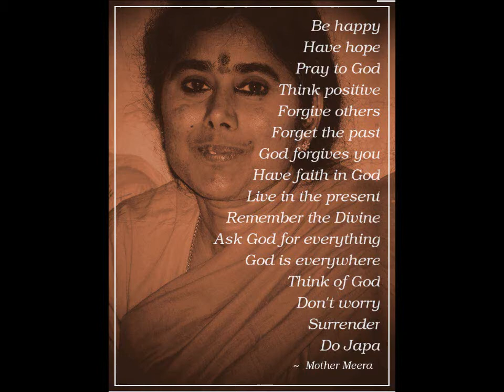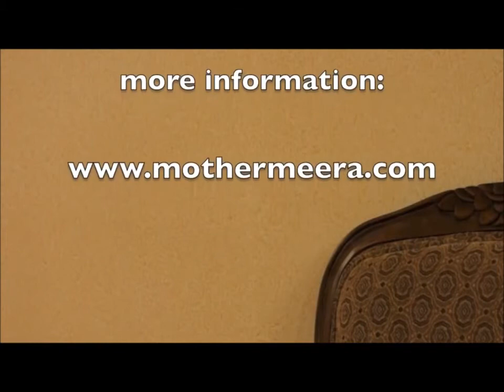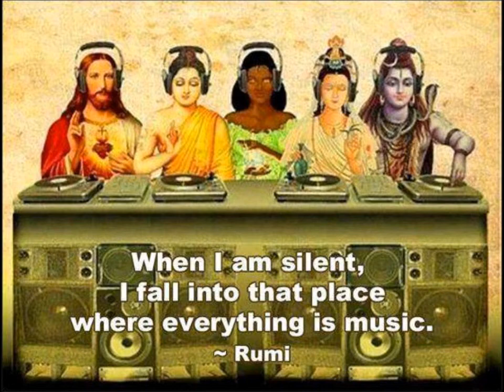Mother Meera Blessing